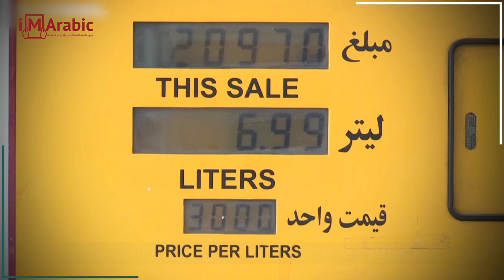Fuel protests, Iran fears second anniversary of bloody protests